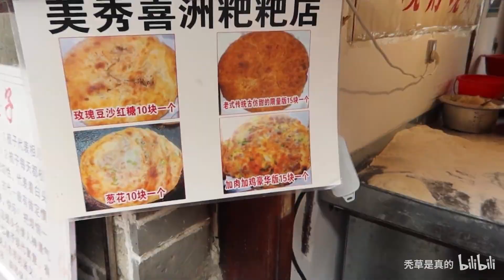这只猪 死的太香了...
猪猪侠是国产动画《猪猪侠》中的主角，一个出生于边境村镇、生活安逸的少年，个性调皮、乐观，富有好奇心。
 喜爱零食，能仅靠糖果饼干度日，吃零食能启发猪猪侠的思维，因此每一次遇到阻碍，他都会掏出一件零食，帮自己渡过难关。